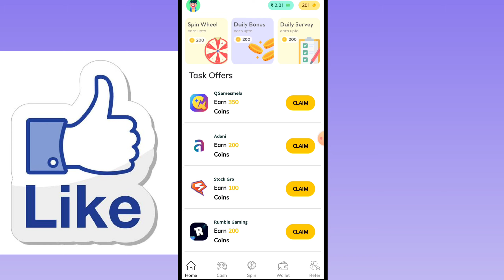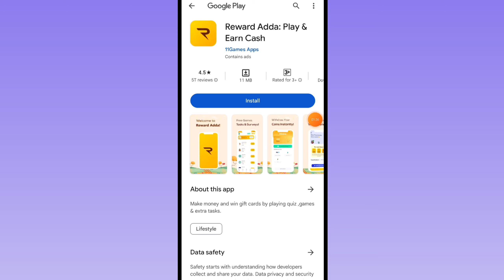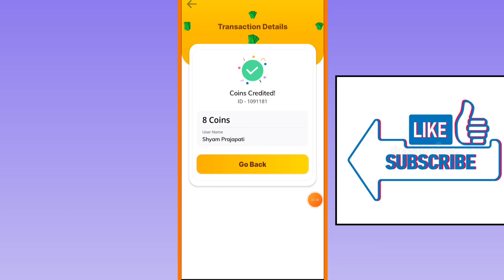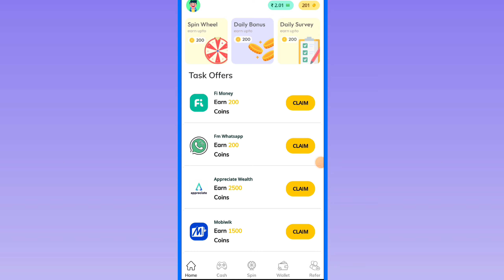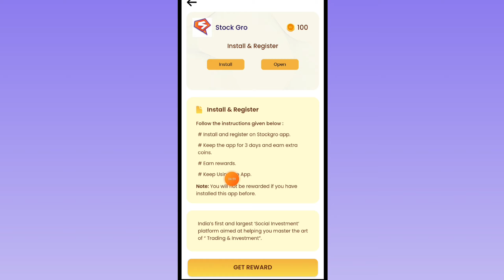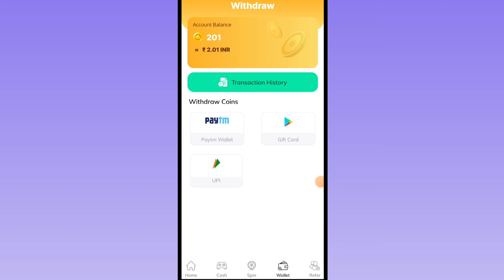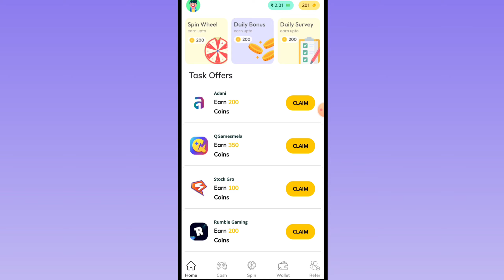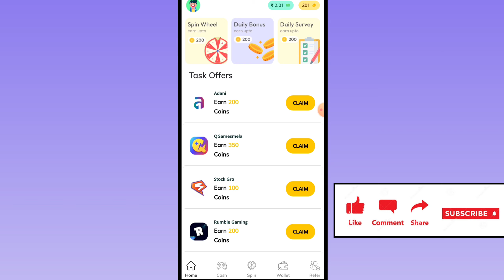Reward Adda App | Free Google Play Redeem Code | Reward Adda App Se Paise Kaise Kamaye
Reward Adda App | Free Google Play Redeem Code | Reward Adda App Se Paise Kaise Kamaye | New Redeem Code App |

Reward Adda App Se Paise Kaise Kamaye
Reward Adda App Payment Proof